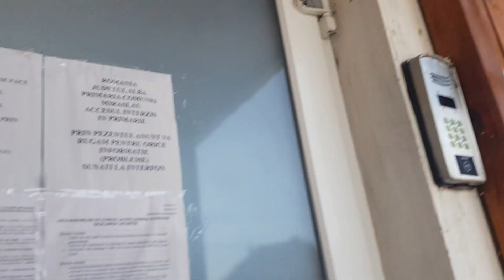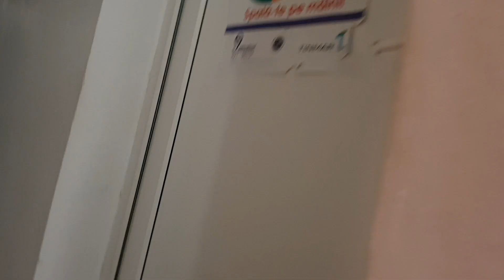Prin Alba se protejeaza poluarea?